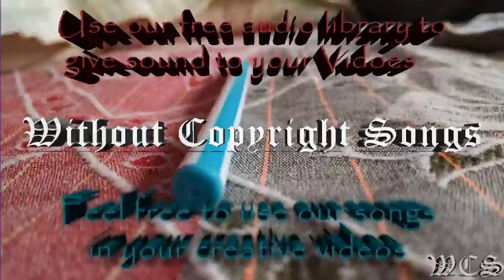Spitfya x Desembra Cut The Check WCS Release